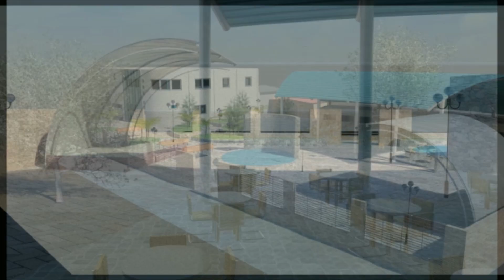Colocan primera piedra para la construcción de palacio Municipal en San Francisco Menendez